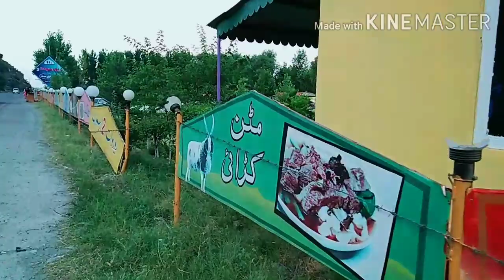Jenakai Swat Vlogs#09,River Swat 2 restaurant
Aslam-o-Alaikum viewers
 River Swat 2 Restaurant is very Famous not only for fast of food but also for it's green beauty ,Dadahara Swat
The amazing view of the hotel grab the attention of the local and non local people,
So watch this video and see the beauty of this restaurant.

See u in next vlog

Allah Hafiz